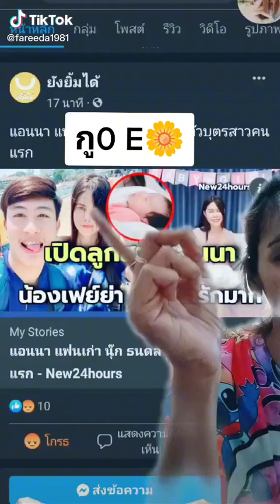เเทนใจเลยค่ะ